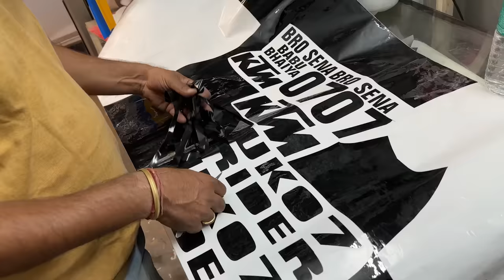Socha Nahi Tha Apni KTM Modify Hojayegi Aur Ye Kya Hogya Babu Bhaiya Ke Saath BB17 Mai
• Giving New KTM RC 200 Bike To Our Sub...

x
Peace xdxdxdxdxd.